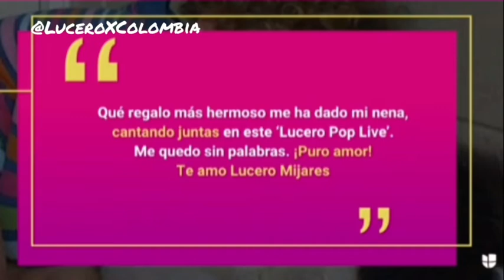Lucero canta con su hija Lucerito en concierto virtual